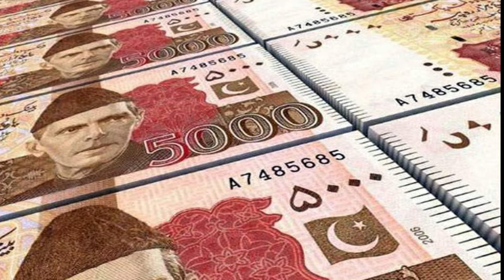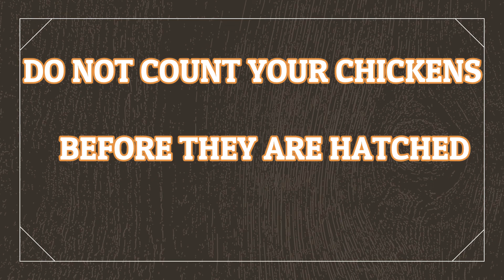THE MILKMAID|Moral story NO:7|Improve listening skill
This video will help students or kids to improve their listening skills.
What parents and teacher should do?
parents should give space to their kids or students to listen this story and then should ask to tell story in their own.

Copy right
Here we have only used  downloaded pics from google and thumbnail is also downloaded from google